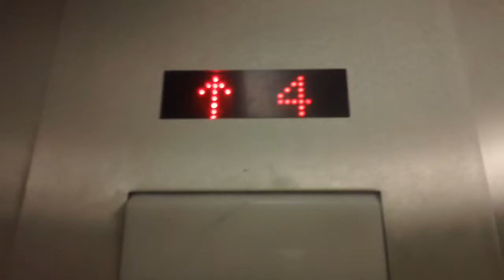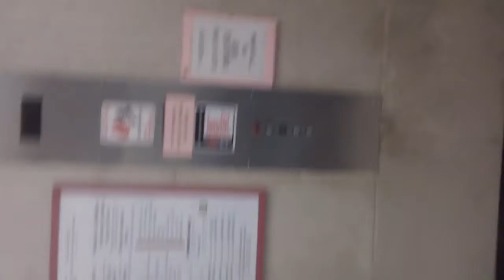1 minute ride On The Anothers Sets Of Dover Hydraullic Elevators At UNC Womens Hospital, Chapel Hil